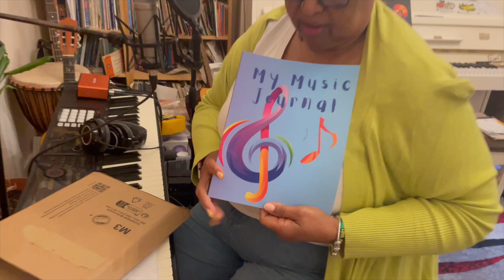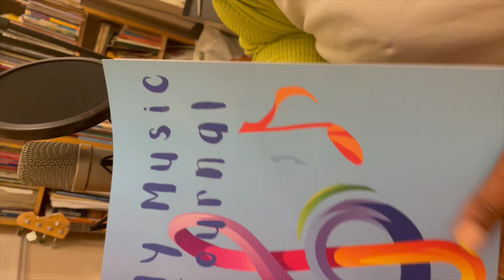Thea Wray unboxing copies of My Music Journal.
Be inspired and motivated to start writing on your very own Music Journal… ideas, notes, questions, melodies. Practise notation, drawing your notes, phrases, filling in the cycle of 5ths to revise your scales and key signatures.